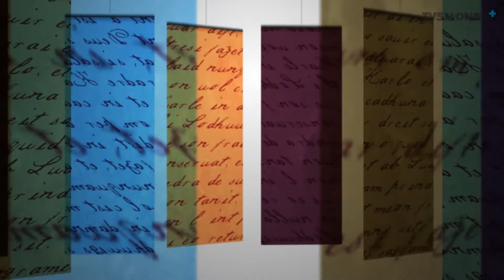MERCI PROFESSEUR / TV5MONDE épisode 34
Idiot, bête, stupide là những từ khá quen thuộc. Chúng khác nhau như thế nào?
Xem video này, các bạn sẽ hiểu rõ và khám phá nhiều bất ngờ thú vị đấy!
Khám phá ngôn ngữ, văn hóa và du học Pháp cùng Viện Pháp tại Việt Nam và
TV5MONDE cung cấp loạt tin tức quốc tế mới nhất cùng nhiều chương trình đa dạng (điện ảnh, viễn tưởng, tài liệu, trò chơi, giải trí, âm nhạc, chương trình dành cho thanh thiếu niên, thể thao, nghệ thuật biểu diễn, vv)

TV5 Monde propose une couverture plurielle de l'actualité mondiale et une très grande variété de programmes (cinéma, fiction, documentaires, jeux, divertissements, musique, jeunesse, sport, spectacles etc.)